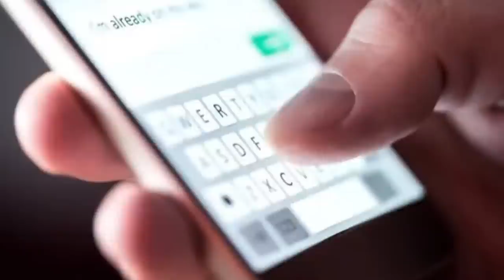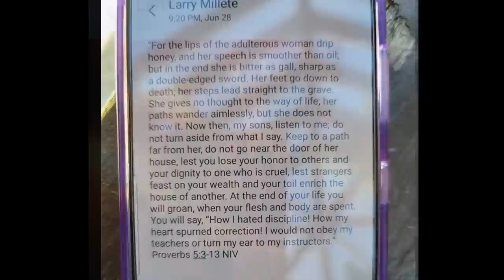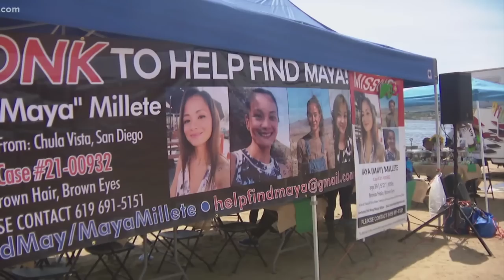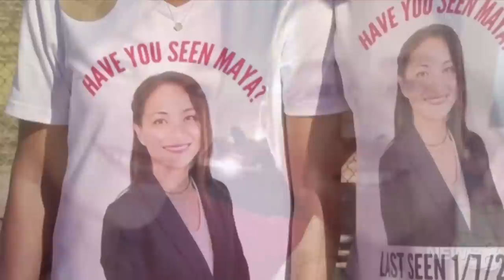Maya Millete - Nakita mo ba si Maya? Tagalog True Crime Stories | Bed Time Stories